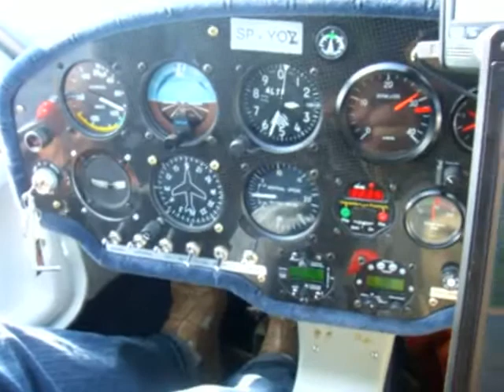Lot z Kętrzyna z Pikniku Kętrzyn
Lot Jabiru z Jankiem